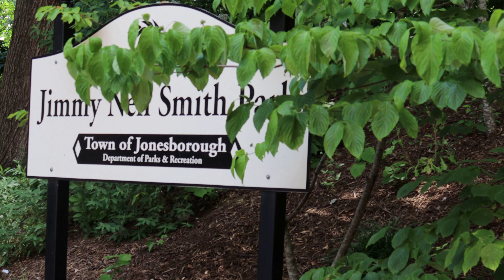Sadi Hyatt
Born in: Greeneville, TN
Lived here: 12 years
Interview location: International Storytelling Center plaza, Main Street
Sadi’s grandma brought her to Jonesborough. One of her first memories was the StoryTown Radio Show at the McKinney Center. She was so young she couldn’t read, so she memorized the lines. She has enjoyed school, particularly a science teacher who has an impressive amount of ways to answer the phone. Sadi has a lot of pets.
“There’s a lot of good people. And when you start making a friendship with some of the people, if you put the effort into it and put the effort into seeing them, whether it’s a lot or you see them occasionally, then the friendship could last you a lifetime.”